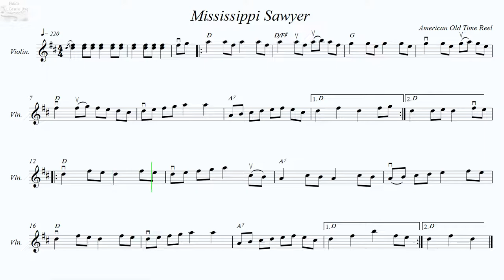Mississippi Sawyer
American Old Time Reel.
Recorded sources:
Tom Askstens & Neil Rossi - All Around the Mountain
The Nashville Squares - Hi-Fi Square Dances Without Calls